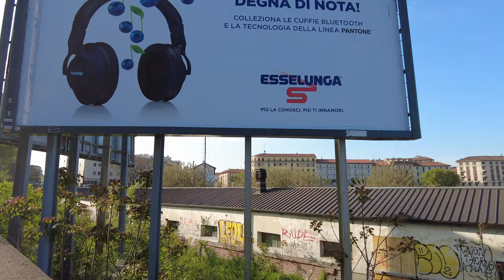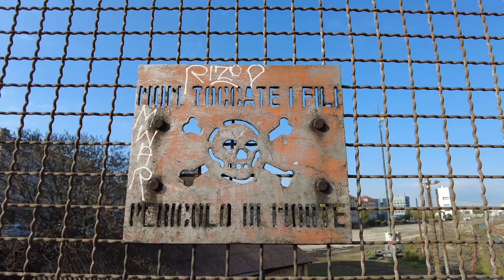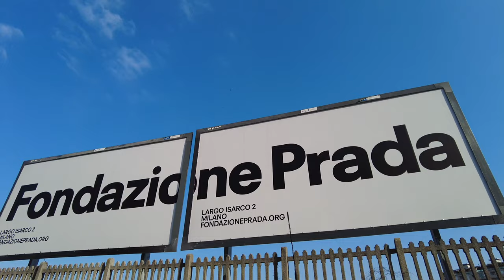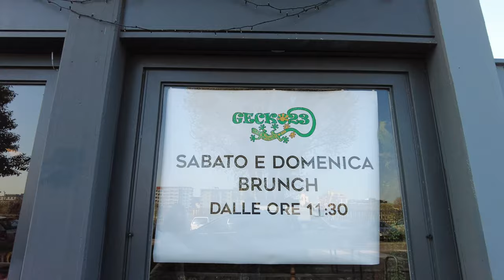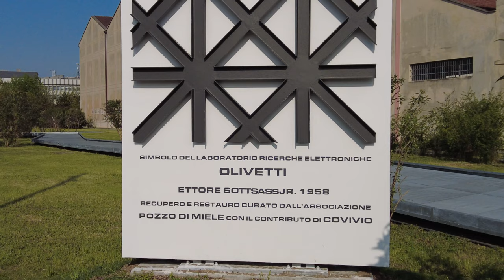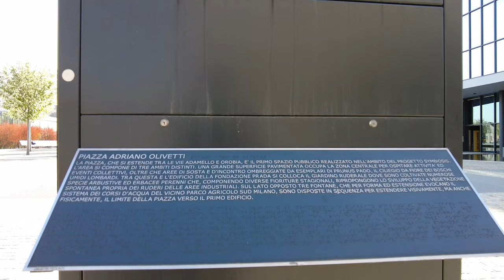Walking in Milan New Adriano Olivetti square in the Symbiosis district Fondazione Prada 4K (2021)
On Friday 27 September the new square dedicated to Adriano Olivetti was inaugurated in Milan as part of the Symbiosis project, in the Scalo Romana area, not far from the Prada Foundation. The project, which is part of the Horizon 2020 research and innovation program, is a business district in which, among other things, the new Fastweb headquarters will be built.
Adarte srl followed the natural stone paving works, specifically Luserna stone cubes and Montorfano granite.
The Milan venue of Fondazione Prada, conceived by architecture firm OMA—led by Rem Koolhaas—expands the repertoire of spatial typologies in which art can be exhibited and shared with the public. Characterized by an articulated architectural configuration which combines seven existing buildings with three new structures (Podium, Cinema and Torre), the venue is the result of the transformation of a distillery dating back to the 1910’s.

➤Please set subtitles on
➤click on the settings - subtitles|CC - you can also choose your preferred language